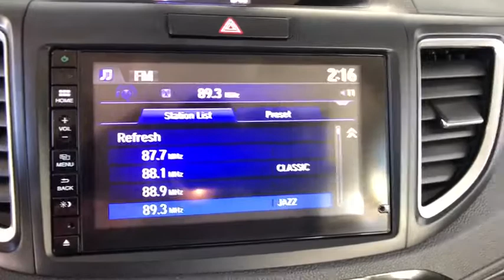2015 Honda CR-V Aurora, Denver, Highland Ranch, Parker, Centennial, CO 40687A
Alabaster Silver Metallic Used 2015 Honda CR-V available in Aurora, Colorado at

2015 Recent Arrival! Honda CR-V EX-LAll prices include Dealer Handling fee of $599. Located in Denver CO, and also serving Aurora, Parker, Highlands Ranch, Castle Rock, Littleton, Lakewood, Englewood, and Golden. Clean CARFAX.